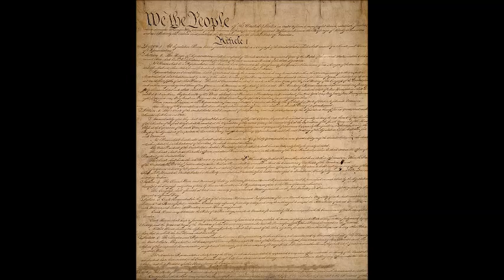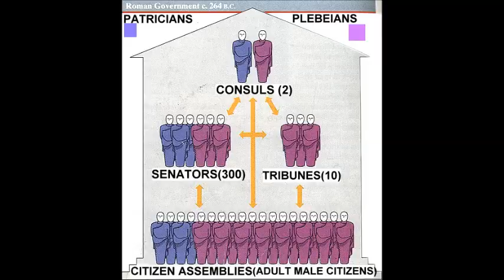Tarquinius Superbus Project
Roman History project on Tarquinius Superbus by Patrick Sage '15